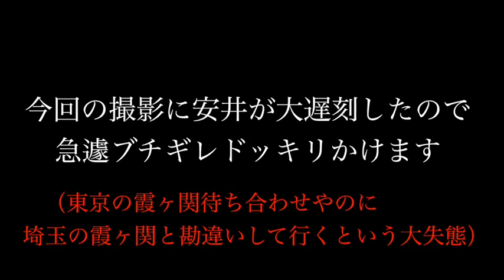【初コラボ】【超大物】【実体験】約束してない奴から到着の連絡きた時の歌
※緊急事態宣言以前に撮影したものです。

好きな人から連絡こないかな〜って待ってたら
全然関係ない友達から
急に「着いたよ」とだけLINEきた時の歌

⭕️ハジ→さんとのコラボ動画▼
【あの名曲の第二弾✨】指輪と合鍵。Part.2的な曲作って歌ってみた　by ハジ→＆なかねかな

⭕️楽曲メイキング、MIX、撮影等の担当
Taisei Todaさんの

⭕️オリジナルパーカーの購入はこちら

⭕️なかねかな